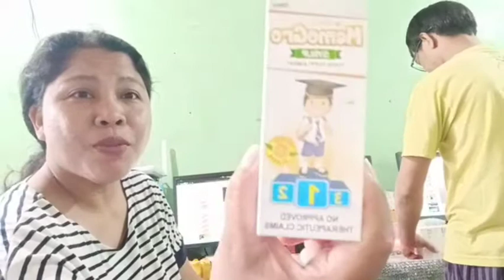NLIGHTEN/NHANCE PRODUCTS BOUND TO TAYABAS QUEZON/ LOCAL AND INTERNATIONAL/PANDEMIC BUSINESS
Facebook Page, like it here! - Macki uso tv blog

Nworld Direct Online Shop-
Highly formulated Products
Plant base Products
Highly Effective and Safe